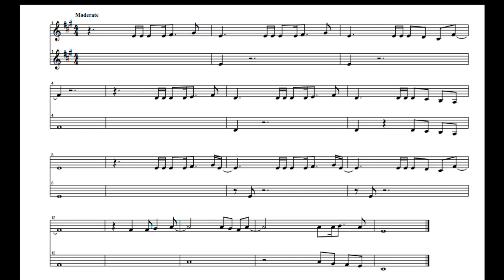Amajor (Choral Improvise) 10550096